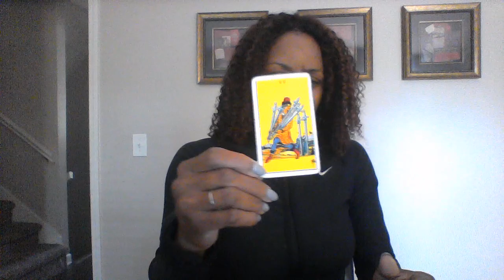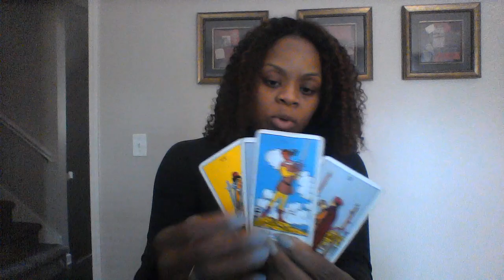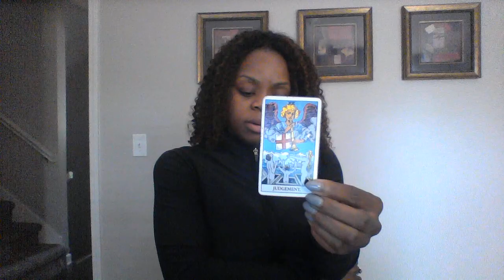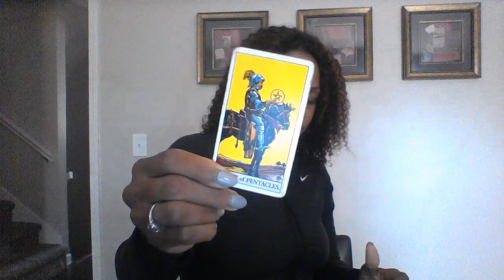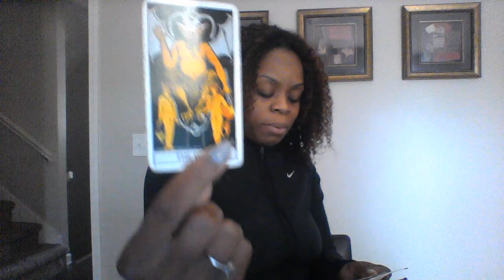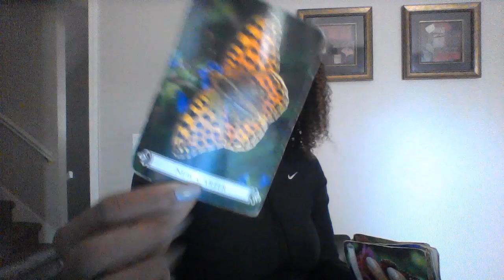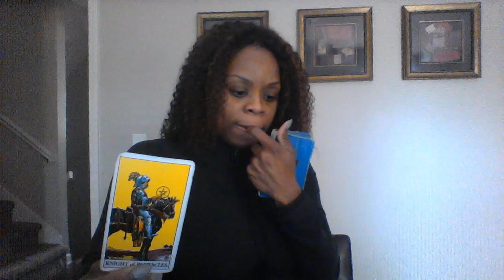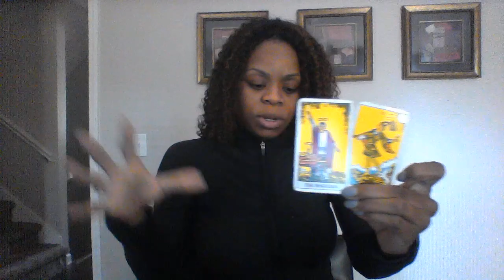SEPT 17 DAILY READING WAKE UP THEY'RE TRYING TO OFFER YOU THE WORLD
ONE QUESTION ONE ANSWER READING LINK RIGHT BELOW

My astrological makeup:

Sun: Aquarius
Moon: Libra
Ascendant: Aries

Ellej446
TAROTOFELLE